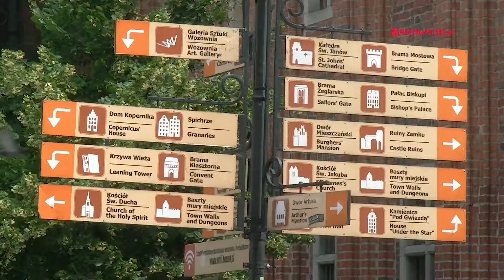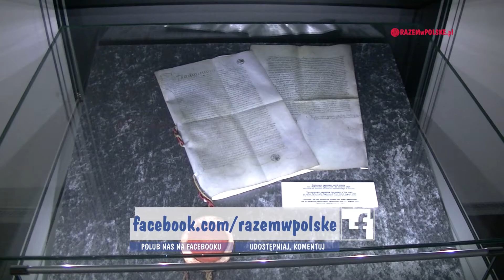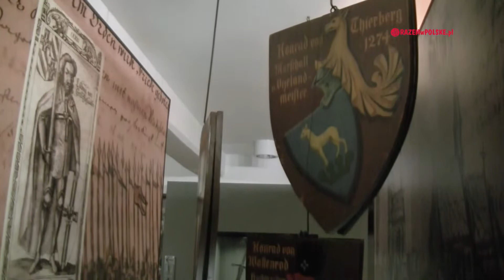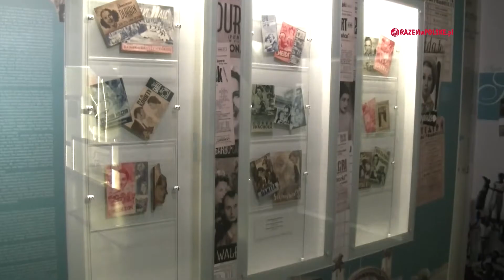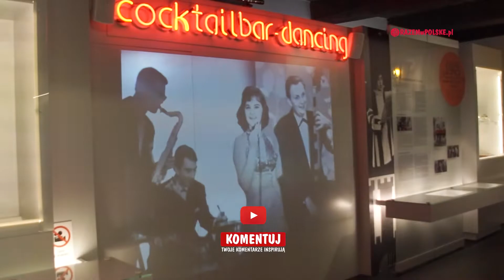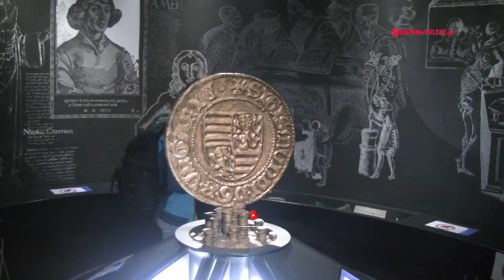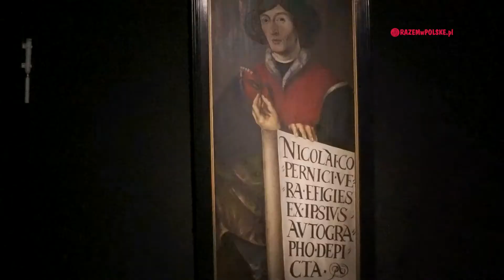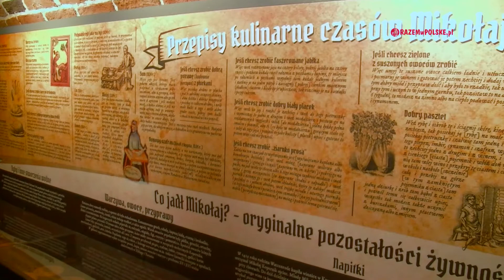TORUŃ - CO WARTO ZOBACZYĆ. DOM MIKOŁAJA KOPERNIKA🌠, MUZEUM HISTORII TORUNIA, STARÓWKA, KATEDRA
2:24 MUZEUM HISTORII TORUNIA
5:39 DOM MIKOŁAJA KOPERNIKA
10:38 RYNEK I STARE MIASTO
13:38 KATEDRA PW. ŚW. JANA CHRZCICIELA I JANA EWANGELISTY

Zabieramy Was dziś do jednej ze skarbnic zabytków💰, miasta gdzie co krok natkniecie się na światowej klasy atrakcję🏛, z którą związane są ciekawe lub niesamowite, a niekiedy wręcz nieprzyzwoite historie. Opowiemy o rewolucyjnym pomyśle Kopernika, który na wieki zmienił przyzwyczajenia kulinarne mieszkańców Europy👨‍🍳, sprawdzimy jak władze miejskie radziły sobie z nierządem oraz podpowiemy gdzie można zobaczyć nietypowy zegar z jedną wskazówką⏲.